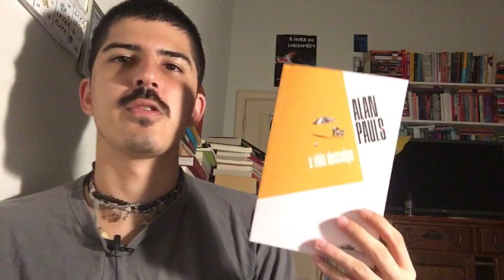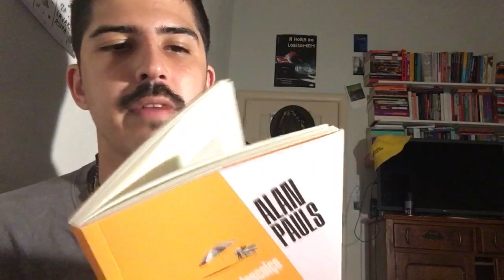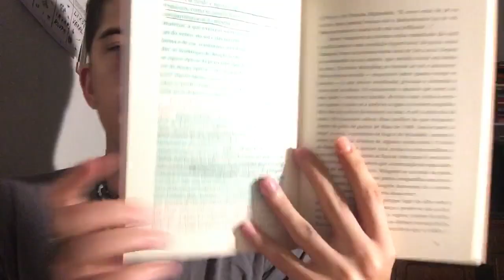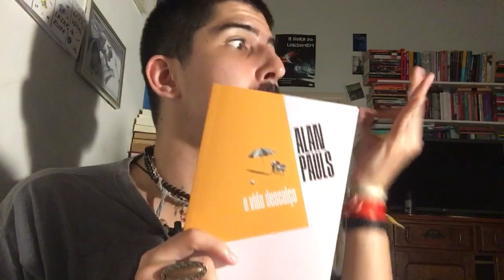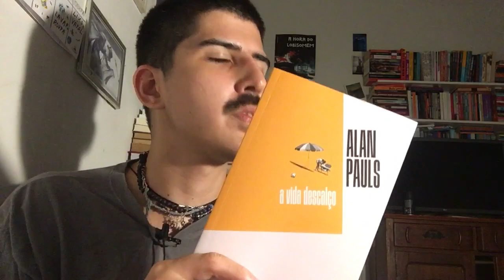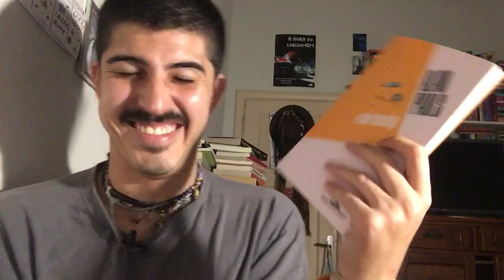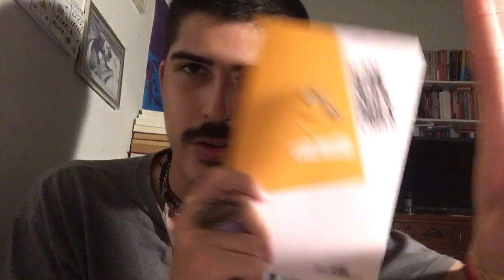A VIDA DESCALÇO, de Alan Pauls | LITERATURA ARGENTINA